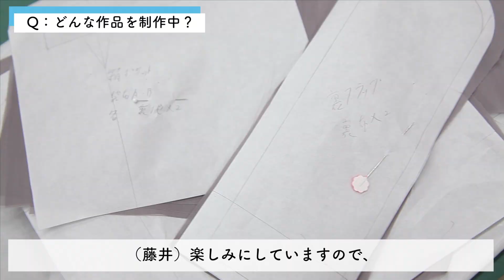【KANABUN CHANNEL Vol.28】対談企画第2弾！カナブン生に聞いてみた！大学生だった！？カナブン生の「過去」「現在」「未来」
【KANABUN CHANNEL】
カナブン生ってどんなことしてるの？どんな学生がいるの？
そんな疑問も解決！
カナブン生のスクールライフにスポットあてた情報番組です！

カナブン生を掘り下げよう！
ということで、３週にわたってお届けする
対談企画第２弾♪

アパレル造形デザイン科教員の藤井さんと
アパレル造形デザイン科２年生の中田さん
の２名の対談をお届け♪

・実は大学生だった！？
・カナブンでの思い出は？
・将来は何がしたい？

などなど、気になるあんなことやこんなこと、
いろいろ聞いちゃっています♪

★おしらせ★
10月20日（日）
「スタイリスト講座」
ファッションスタイリスト協会認定講師による
スタイリスト講座を受けよう！
カラー診断の結果を元に、コラージュを作成してみましょう♪

ご予約はHPから↓
金沢文化服装学院